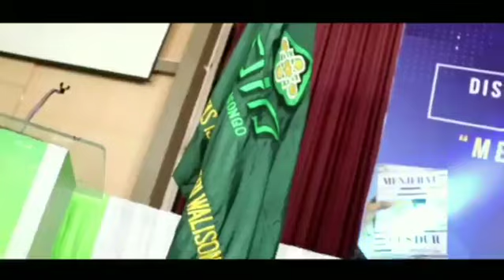DISKUSI PUBLIK NASIONAL DAN BEDAH BUKU MENJERAT GUSDUR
Pada tanggal 18 februari 2020 tepatnya pada hari Selasa , acara Ini terlaksana  dengan Narasumber yang sangat luar biasa yaitu: -  virdika risky utama
Selaku penulis  Buku "menjerat  gus dur ini"
"Virdika mengungkapkan  bahwa buku itu dimaksudkan sebagai keadilan sejarah bagi gusdur, terutama tentang pemecatan dan Pemakzulan gusdur saat menjadi presiden ke-4 RI"
Banyak sekali Manfaat yang kita dapat dari buku "menjerat  gusdur" ini.

GENERASI PEMBAHARUAN!

Fb : DEMA FDK UIN Semarang